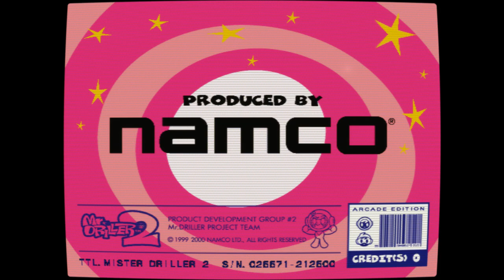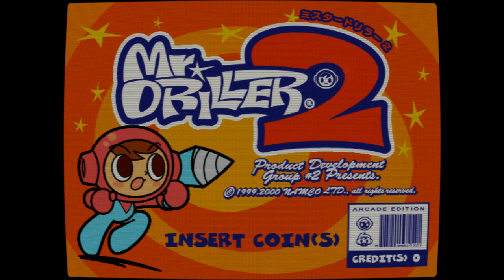[Arcade Play Sample] 2000 Mr. Driller 2 - 1000m / 미스터 드릴러 2 - 1000m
[미스터 드릴러 시리즈]의 두 번째 작품. 주인공 호리 스스무와 함께 새로운 캐릭터로 안나 호펜마이어가 등장. 1인 플레이와 함께 배틀 모드도 지원한다. 두 사람이 동시에 대전하는 것으로, 어느 한 사람이 3번 미스하면 끝난다.
스토리 모드 또한 존재. 전작에서 사태를 일으켰던 지저인들로 인해 다시 블록들이 솟구쳐 올라왔고, 이를 해결하기 위해 땅을 또 파내려간다. 총 3개 스테이지가 있고, 플레이어들은 그 가운데 하나를 선택할 수 있다.

- 이야깃거리 -
기본적인 플레이 방식은 초대작의 것과 같다. 추가 요소로는 일정 시간이 지나면 자동으로 사라지는 블록으로, 전작보다 더 테크니컬한 플레이를 요구한다.

본작의 상급 코스인 이집트 코스는 기존의 9칸 배열이 아니라 15칸 배열을 따로 쓴다. 목표 깊이는 2000m. 가동될 당시에는 난이도가 상당히 높아 어렵다는 의견이 많았다.
본 작품의 초급 코스인 인도 코스는 7칸 배열을 따로 쓴다. 양 옆으로 한 줄씩 줄어든 형태. 목표 깊이는 500m. 결국 전작의 배열을 그대로 쓰는 스테이지는 아메리카 스테이지뿐이다.

모든 난이도 공통으로 모든 에어 캡슐을 획득하면 퍼펙트 에어 보너스로 5만 점을 얻을 수 있다. 인도 스테이지의 경우, 총 56개의 에어 캡슐이 있다.

현역으로 가동될 당시, 별도로 플레이스테이션1용 메모리 카드 슬롯이 달린 캐비닛에 한해서만, 가정용 미스터 드릴러 2의 타임어택 모드를 일정 횟수 클리어한 데이터가 있는 메모리 카드를 꽂아서 엑스트라 스테이지로 북극 스테이지를 해금할 수 있었다. 해당 스테이지는 이집트 스테이지와 배열 및 목표가 같은데, 에어 캡슐이 완전히 랜덤으로 배치되어 있다는 것이 다르다. 특정 구간에서는 에어 캡슐이 많이 나오는 반면에 다른 구간에서는 하나도 나오지 않는 경우도 있다.
해당 기능은 본래는 메모리 카드가 있어야만 쓸 수 있지만, 테스트 모드에서 플레이 기록을 확인할 때 특정 커맨드를 입력하는 것으로도 해금할 수 있다. 이쪽은 일단 한 번 해금하면 영구적으로 해금된다.

- 노트 -
2023년 4월에 릴리즈된 MAME 0.254 버전부터, 본 작품을 비롯한 일부 남코 SYSTEM 10 작품을 가동할 수 있다. 그 이외의 버전들에서는 플레이 자체가 불가능하다. 이는 SYSTEM 10 기판의 특징인 강력한 프로텍트 때문이다. MAME에서도 한동안 구현을 못했다가, 0.254 버전부터 일부 게임에 한해 구현한 것.